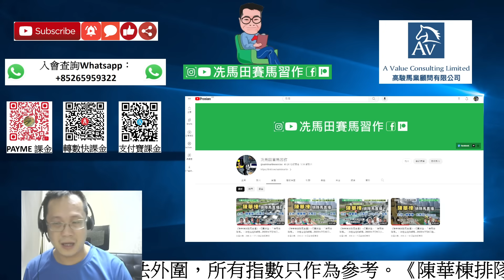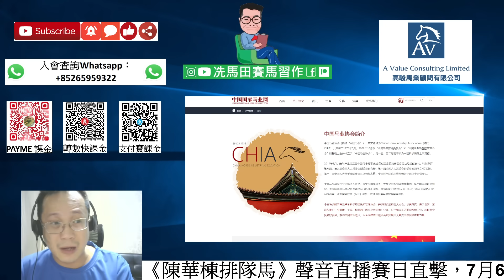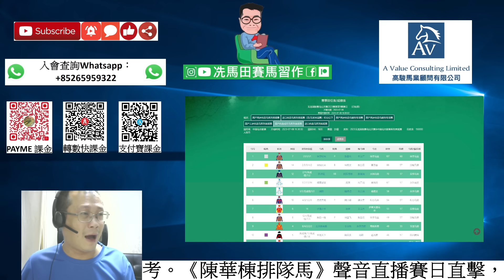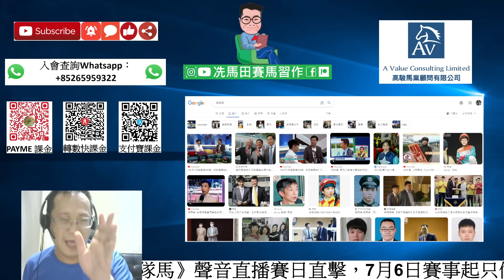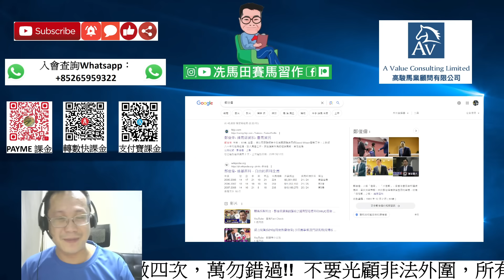何良散倉，群雄爭奪副練梁明偉，鄭俊偉成為贏家全為江湖義氣.../棟哥來料：澳門賽馬會金主之謎...--《馬圈短打》2023年7月17日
高駿馬業顧問有限公司